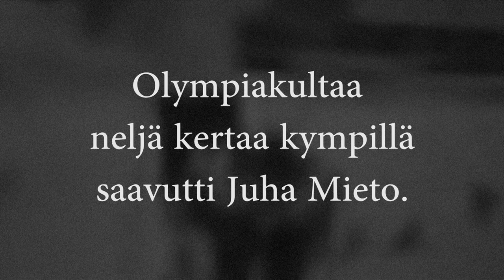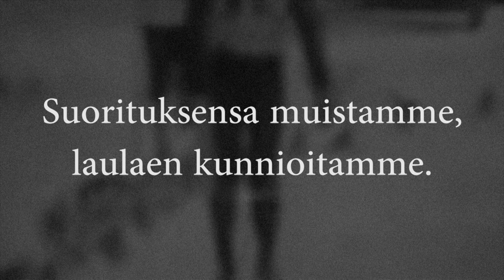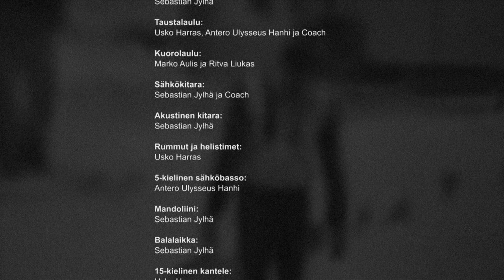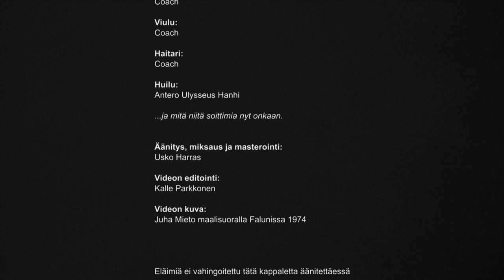Coach & Toverit - Juha Mieto (Lyriikkavideo / arkkiveisu)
Juha Mieto, hänestä laulakaamme.
Falunissa -74 hopeaa kolmellakympillä.
Hopeaa MM-kisoissa saavutti Juha Mieto.

Innsbruckissa -76 kultaa viestihiihdossa.
Olympiakultaa neljä kertaa kympillä saavutti Juha Mieto.

Lahdessa -78 pronssia ja hopeaa.
MM-pronssia viidellätoista,viestissä hopeaa saavutti Juha Mieto.

Lake Placidissa -80 kolme mitalia.
Olympiapronssia viestissä, hopeaa viidelläkympillä, hopeaa viidellätoista saavutti Juha Mieto.

Oslon kisoissa -82 pronssia viestissä.
MM-pronssia viestissä saavutti Juha Mieto.

Sarajevossa -84 pronssia viestissä.
Olympiapronssia viestissä saavutti Juha Mieto.

Juha Mieto!

Suorituksensa muistamme, laulaen kunnioitamme.
Laulaen kansoille kerromme mitä saavutti Juha Mieto.

"Juha Mieto" -arkkiveisu
Coach & Toverit

(Arkkiveisu oli irtonaisille arkeille painettu laulu, joka kertoi merkittävistä tai oudoista tapahtumista tai henkilökohtaisista kokemuksista. Ne toimivat tiedonvälittäjinä ja maailmankuvan muokkaajina.
Arkkiveisut syntyivät Saksassa 1400-luvun lopulla ja perinne jatkui aina 1930-luvulle saakka.
Lähde: Wikipedia)

Sävellys:
Sebastian Jylhä

Sanat:
Arvo Kallis

Sovitus:
Coach & Toverit

Laulu:
Sebastian Jylhä

Taustalaulu:
Usko Harras, Antero Ulysseus Hanhi ja Coach

Kuorolaulu:
Marko Aulis ja Ritva Liukas

Sähkökitara:
Sebastian Jylhä ja Coach

Akustinen kitara:
Sebastian Jylhä

Rummut ja helistimet:
Usko Harras

5-kielinen sähköbasso:
Antero Ulysseus Hanhi

Mandoliini:
Sebastian Jylhä

Balalaikka:
Sebastian Jylhä

15-kielinen kantele:
Usko Harras

10-kielinen kantele:
Coach

Viulu:
Coach

Haitari:
Coach

Huilu:
Antero Ulysseus Hanhi

...ja mitä niitä soittimia nyt onkaan.

Äänitys, miksaus ja masterointi:
Usko Harras